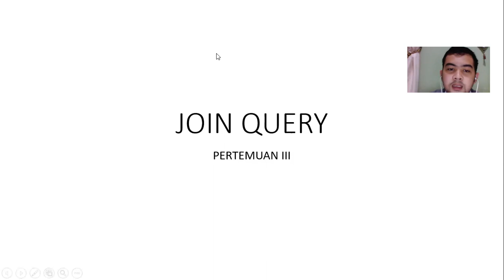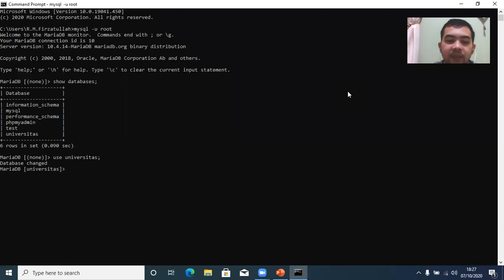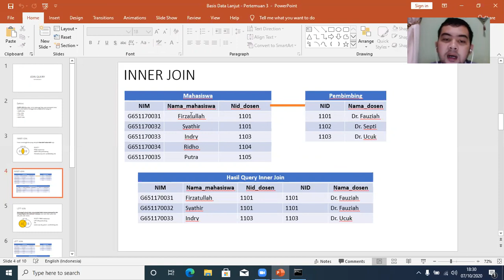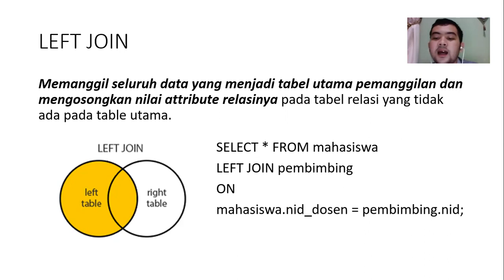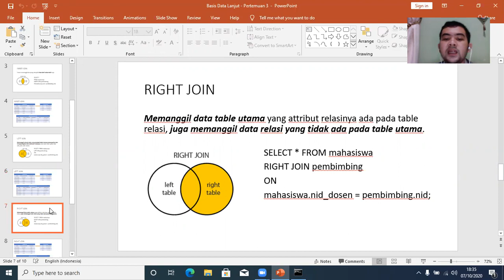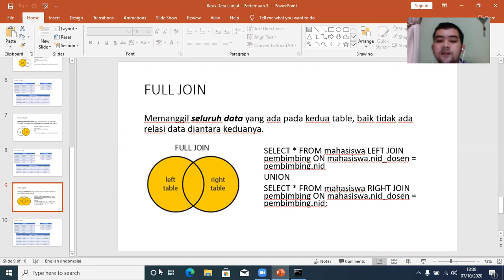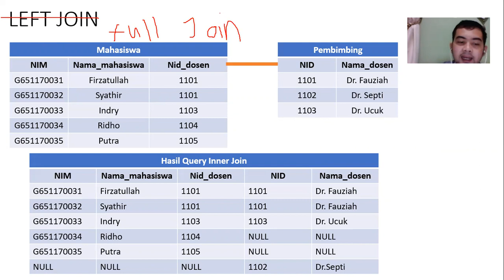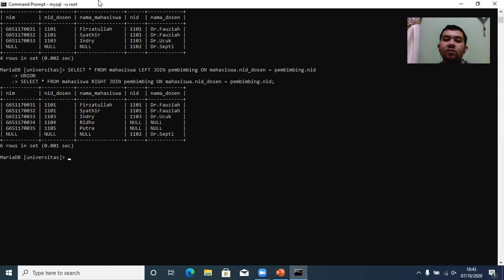Basis Data Lanjut Pertemuan III